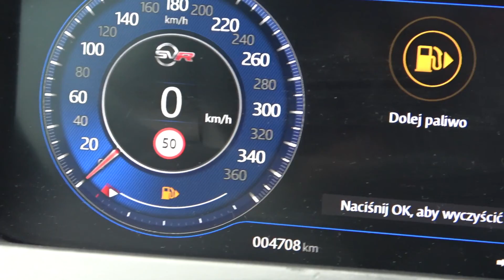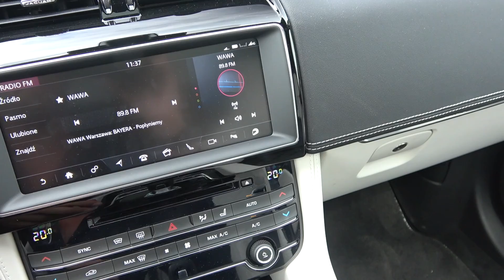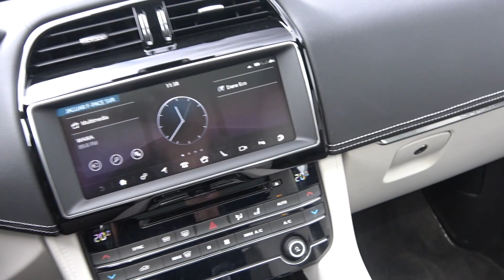600km za kierownicą Jaguara F-Pace SVR | VLOG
Zapraszam Was na materiał z najmocniejszą wersją Jaguara F-Pace. Przez kilka dni i około 600km zdążyliśmy się dość dobrze poznać. Czy prawie dwutonowy SUV może dawać frajdę z jazdy? V8 w SUVie? Jak brzmi i ile pali? Czy SVR to nadal Jaguar czy może już rodzinna kanapa? Czy nadaje się na co dzień skoro to SVR? Opowiadam we Vlogu.

0:00 - 13:48 - jeżdżę i gadam
13:48 - 23:21 - walkaround z zewnątrz i wnętrze i silnik

Njoy!